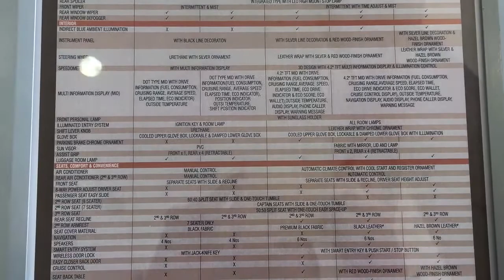Toyota Innova Crysta-Z.MT 7STR Looks | India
It's Toyota Innova Crysta - Z MT 7seater.
Booking OPEN now.